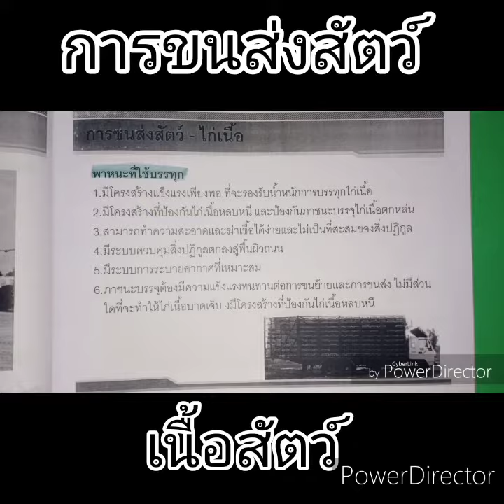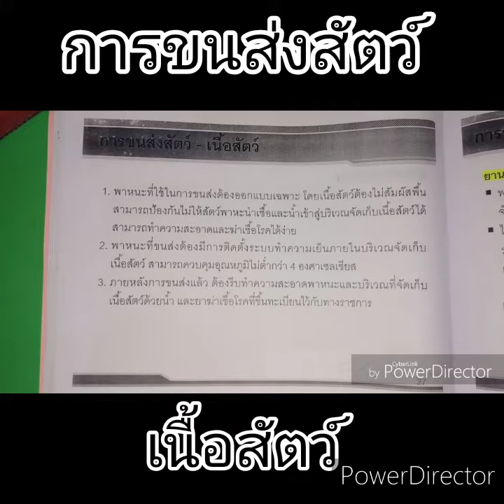การขนส่งเนื้อสัตว์ | ถ่ายทำไม The Tuter 2019